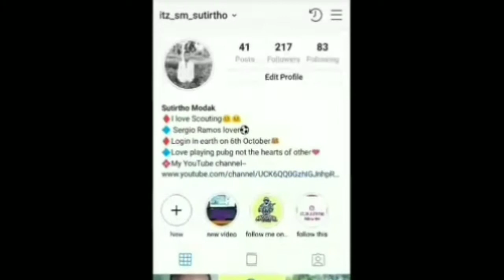II How to protect your teammate with enemies II ft.bhayankaaar||Android Gameplay ||Modak Gaming II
Keep supporting me for more PUBG gameplay

Recorder:- Mi default recorder.